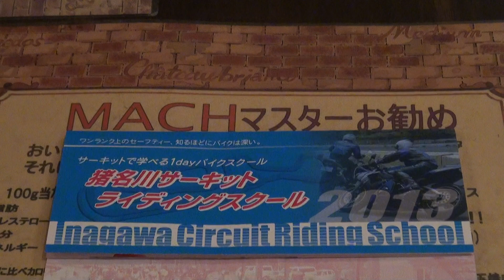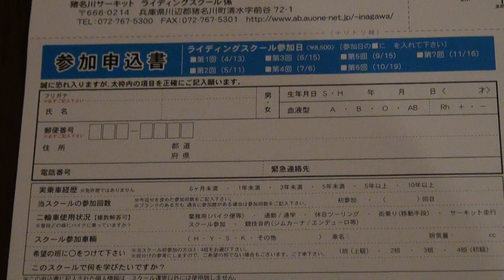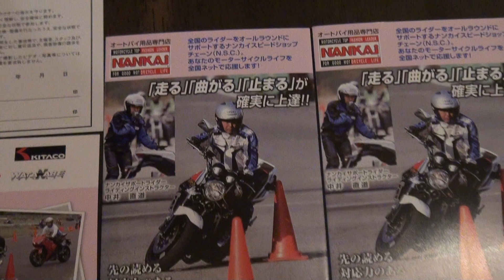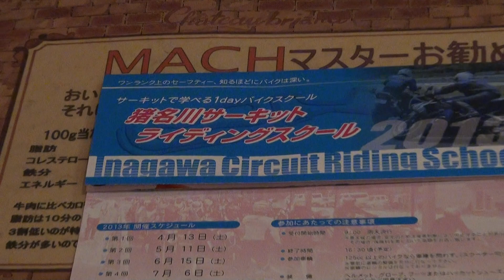猪名川サーキット ライディングスクール 講師 中井直道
猪名川サーキット　ライディングスクール　講師　Riding School instructor　中井直道
初心者からベテランライダーまで親切丁寧な指導でレベルアップ

‹２０１３猪名川サーキットライディングスクール開催概要›

パンフレットをご参照下さい。

・２０１３年開催スケジュール
　第１回　４月１３日（土）→開催終了
　第２回　５月１１日（土）→開催終了
　第３回　６月１５日（土）→受付終了
　第４回　７月　６日（土）→受付終了
　第５回　９月１５日（日）
　第６回１０月１９日（土）
　第７回１１月１６日（土）

・参加費および定員
　参加費１回分８，５００円（保険料５００円込）
　参加定員４０名※主催者判断により参加者定員を調整させて頂く場合がございます。

・スクール参加申込方法
　①ホームページ等でサーキット場営業日を確認のうえ参加希望日の仮申込を電話にて行って下さい。
なお、仮予約せずに直接申込書等を郵送することは一切出来ません。

　　電話０７２－７６７－５３００

を点線部分で切り取り、必要事項を漏れのないよう正確に記入して下さい。（フリガナ・郵便番号他太枠内の項目は全て必ずご記入願います。また参加誓約書の署名・捺印は必ず行って下さい。）

　③仮予約されましたら当日を含めて７日以内に参加申込書を作成のうえ参加費用とともに下記宛先まで必ず現金書留にてお送り下さい。（仮予約当日を含めて６日目までの消印有効、７日目必着のこと。なお締切日がサーキット休場の場合は翌営業日まで）。
なお仮予約日当日を含めて７日以内に現金書留が到着しなかった場合には自動的にキャンセル扱いとさせて頂きますので予めご了承下さい。
　【送付先】〒６６６－０２１４
　　　　兵庫県川辺郡猪名川町清水字前谷７２－１
　　　　猪名川サーキットライディングスクール　係

　※参加日当日の申込はできません。
　　なお定員に達しない場合の申込締切は各開催日の５日前必着となります。
　お申込み後はキャンセル・次回繰越・返金・参加者変更は一切出来ません。